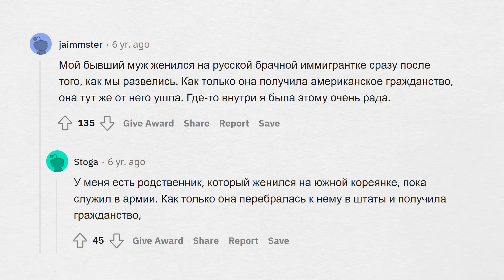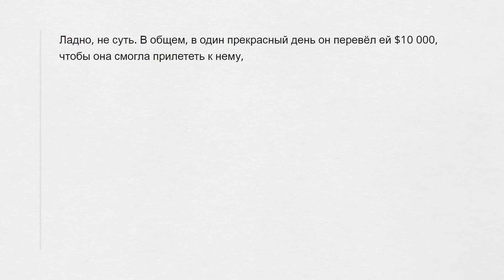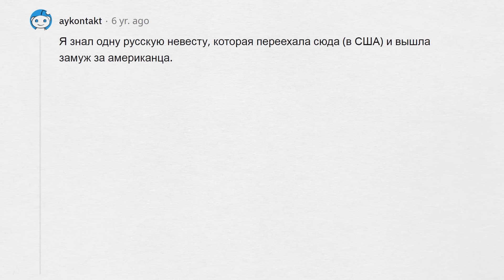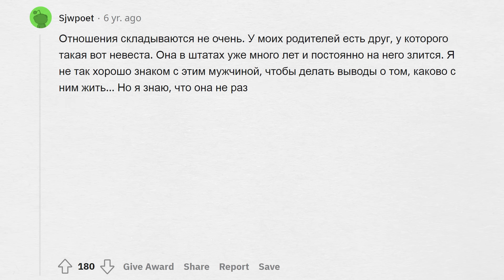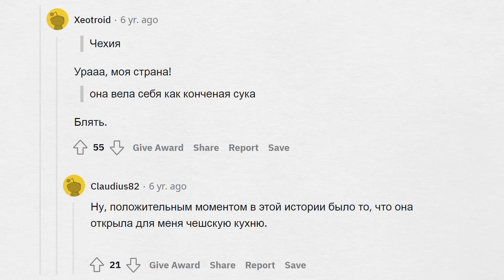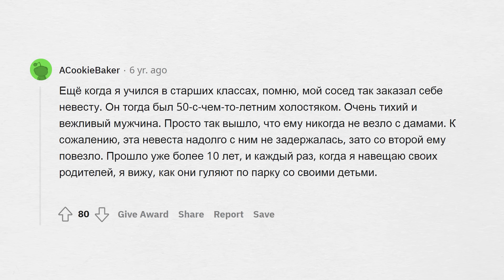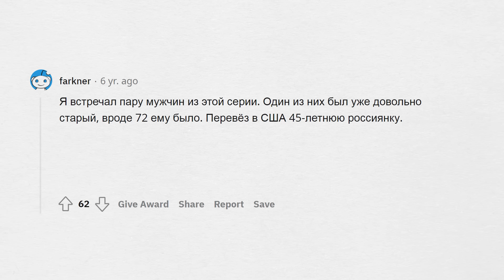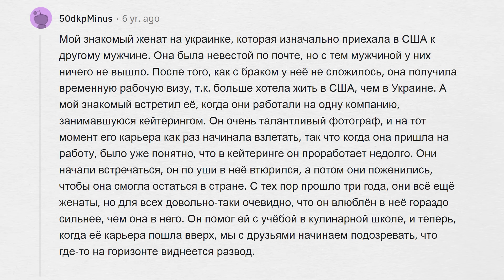Почему АМЕРИКАНЦЫ не любят РУССКИХ девушек? 🇺🇸 🇷🇺